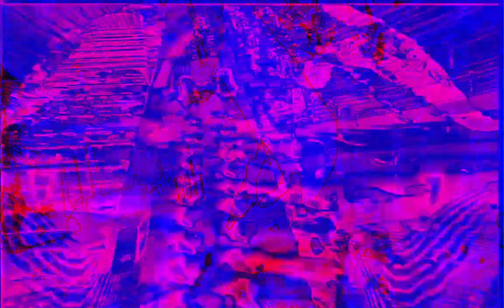[EPILEPSY WARNING] Movie 22 12 11 21h08m48s next set of 10 minute videos *Photosensitivity Warning*